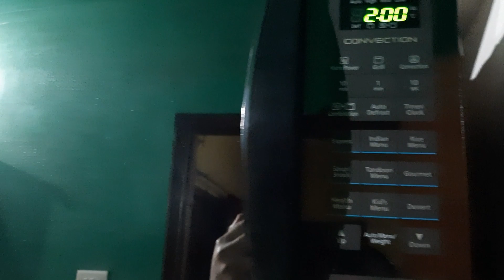Evening routine at home | সন্ধেবেলার রুটিন | Family VLOG | Sonai Sohaga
Usual routine in the evening.
Vlog#9